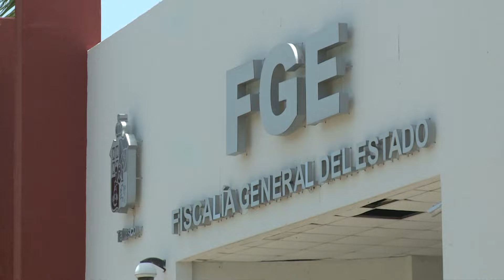Dan de baja en Cecyte de Comalcalco a alumno que vendió 'brownies' con marihuana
NoticiasTVT🟣 Se dio de baja en el plantel 4 del CECYTE, en Comalcalco, al alumno que presuntamente vendió 'brownies' con marihuana, informa el titular del subsistema Miguel Ángel Contreras. Ya hay denuncia ante la FGE.